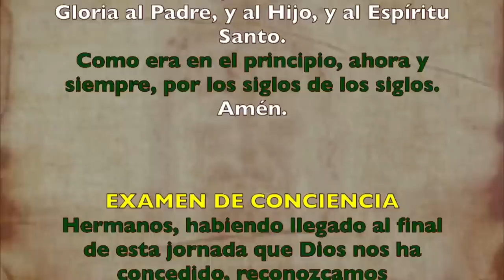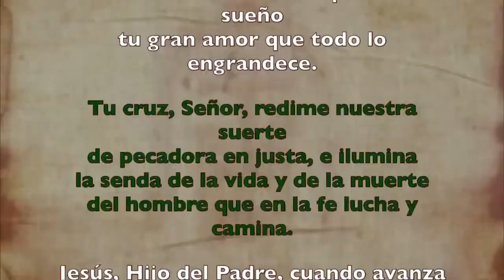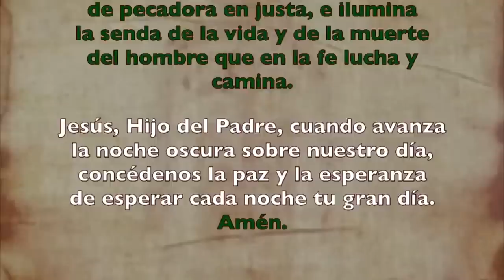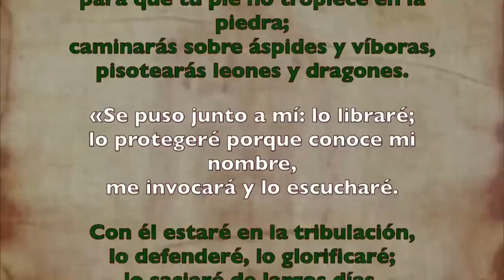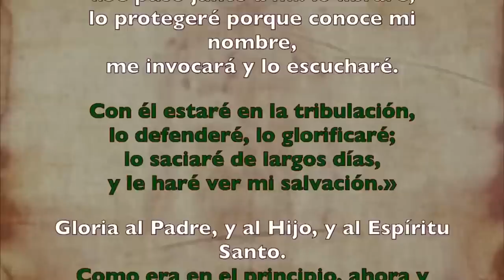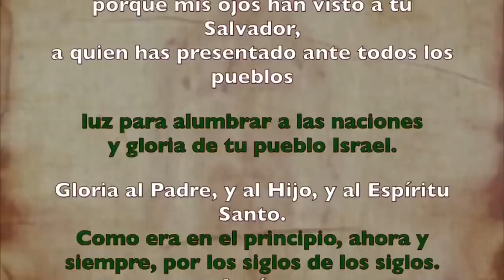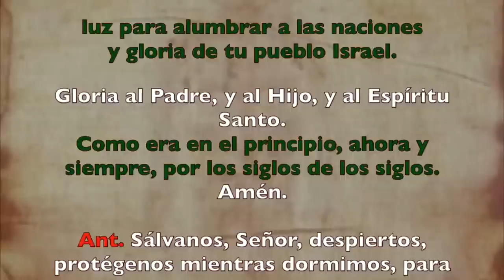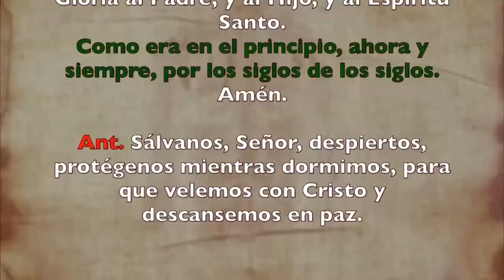Oración de la noche (Completas), DOMINGO 30 DE JULIO 2023 I XVII del Tiempo Ordinario